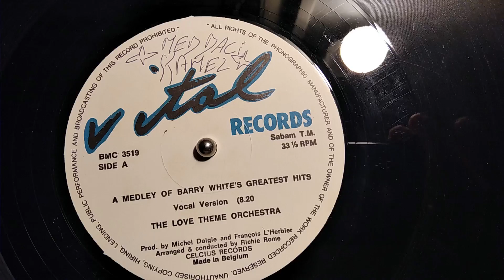THE LOVE THEME ORCHESTRA - MEDLEY OF BARRY WHITE (MELKASOUL)